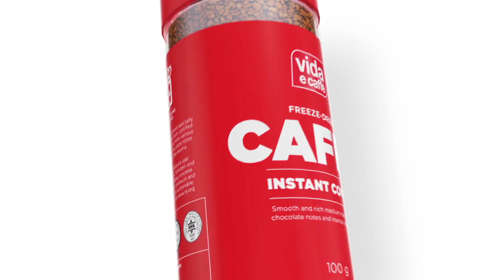Instant Coffee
Looking for instant gratification? Look no further. Introducing our new Specialty Instant Coffee boasting a blend of freeze-dried, 100% Arabica beans sourced from various top quality and certified regions. A medium roast coffee with smooth and rich milk chocolate notes and intense coffee flavour.